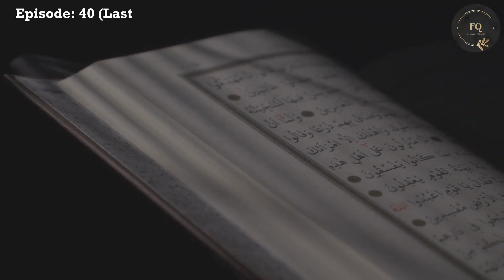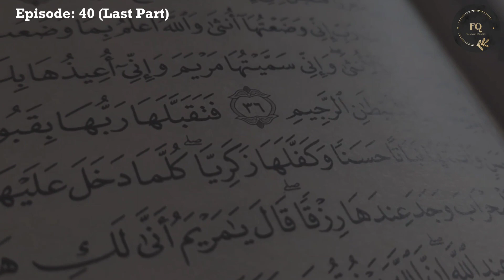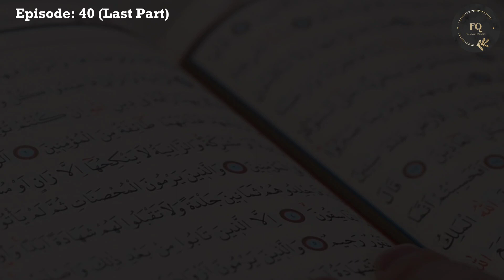"The Problem with marriages in Pakistan" | Episode 40-Last Episode | 5mins Quran Tafseer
Furqan Studio always strives to bring Quran studies into your life in an easy and accessible way. After reading your concern about not having time to study Tafseer I know I need to do something so the Book of Allah becomes part of your lives.

Hence, "5 mins Quranic Tafseer series" will be Perfect for all of you who complain about time and procrastination.

I promise you the 5 mins you take out of your daily life for the Book of Allah will bring immense barakah into your day and time as well.